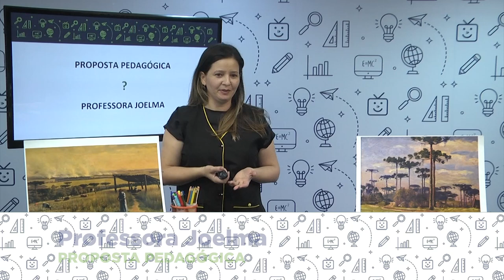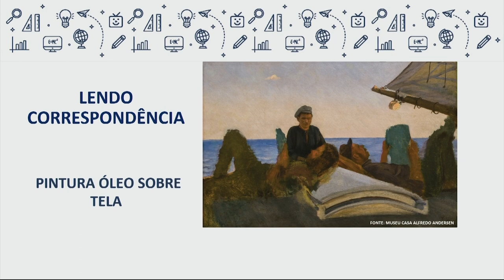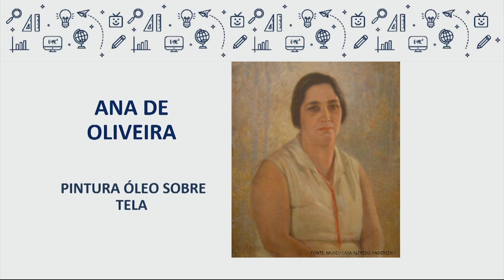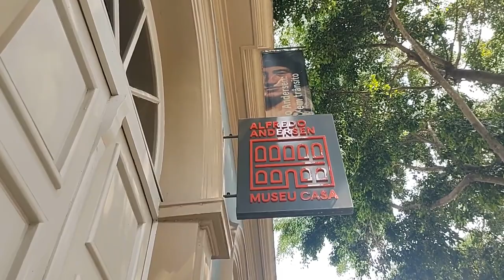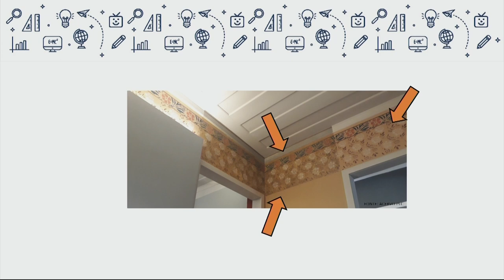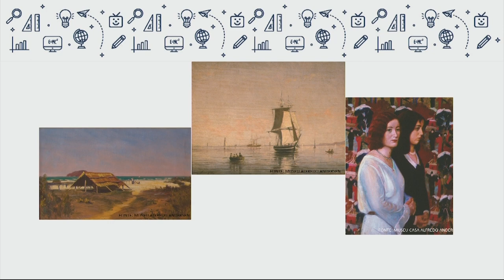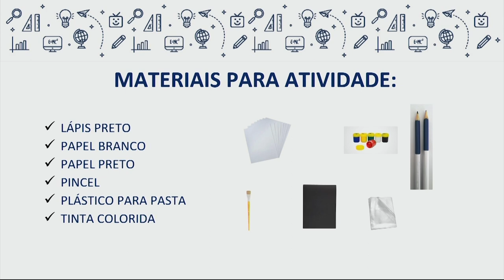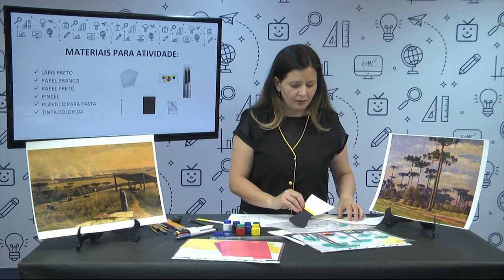Linhas do Conhecimento - Museu Casa Alfredo Andersen - 4.º ano - 27/10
Linhas do Conhecimento -  Museu Casa Alfredo Andersen - 4º ano - 27/10